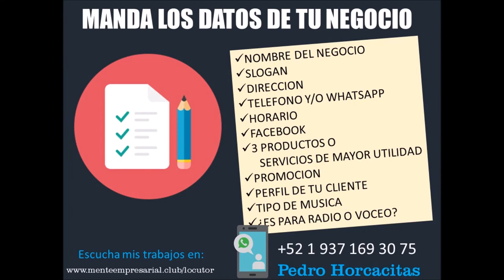SERVICIOS DE LOCUCION Pedro Horcacitas